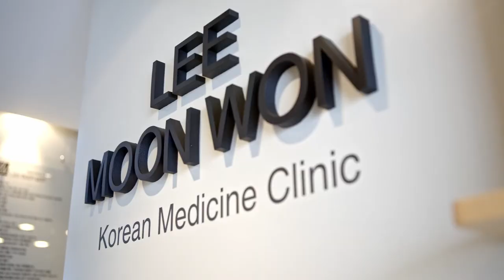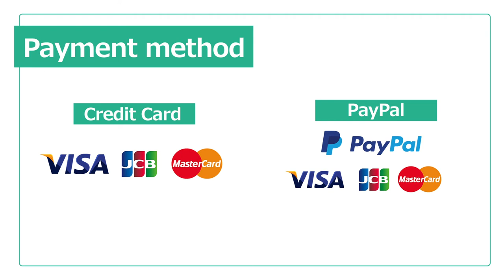Korea's No. 1 hairloss clinic "Lee MonWon" Online medical consultation method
Lee Moon-won Korean Medicine Clinic is a medical institution specializing in alopecia & scalp diseases.

Since its establishment in 2005, only NATURAL HERBS has been used for treatment, and as a rule, three-free treatment that does not use hormones/steroids/chemical ingredients. It is our principle.

In the process of developing a treatment for alopecia & scalp disease, we have excellent technology to the point where we have 3 natural substance patents.

Lee Moon Won Clinic has been certified as a “healing spot in the city” by the Seoul Tourism Organization and the Korea Tourism Organization, because it is famous not only for prescription drugs for alopecia areata, but also for the HEAD & HAIR SPA using HERBS extract.

Currently Dr. With Lee Moon-won as the center, 14 staffs professionally and systematically look after patients and help them improve their symptoms.

It is now a world-famous clinic, with about 1,000 overseas patients visiting it every year.

Hair loss scalp problem : If you are worried about circular hair loss and want to treat it
visit now Lee Moon Won Korean Medicine Clinic.